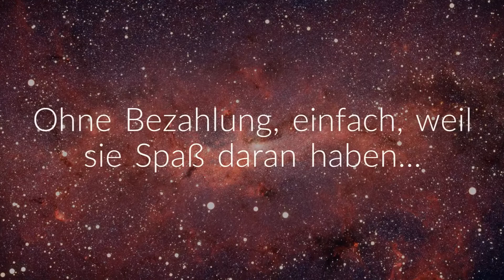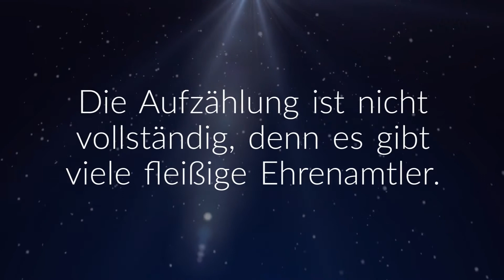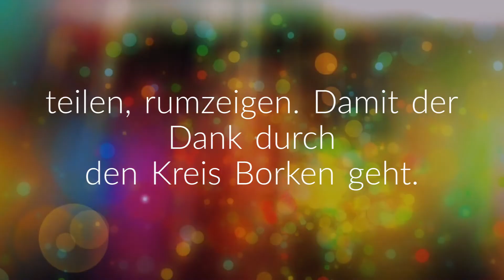Ein Dank zum internationalen Tag des Ehrenamts